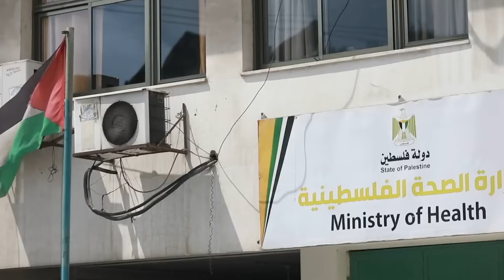How Netanyahu Relies On Hamas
In this eye-opening video, we look into the surprising relationship between Benjamin Netanyahu, Israel's Prime Minister, and Hamas, the group in control of Gaza. Discover how Netanyahu, who wanted to get rid of Hamas, ended up working in a way that kept them in power. This move affected the tough situation between Israel and Palestine in big ways.

We'll look at how, back in 2007, a secret meeting led to Israel treating Gaza as an enemy, making things simpler for them but harder for Gaza's people. This decision brought a lot of criticism from around the world and led to more violence.

If you're curious about how leaders' decisions can change the course of history, this video is a must-watch.